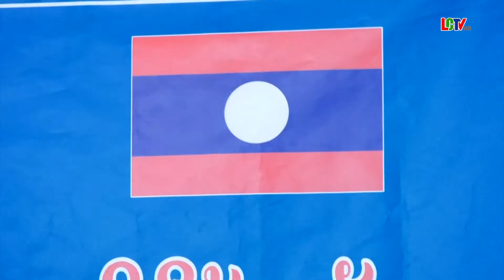Huyện Lang Chánh Thanh Hóa thăm và chúc tết cổ truyền Bun Pi May huyện Sầm Tớ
Huyện Lang Chánh Thanh Hóa thăm và chúc tết cổ truyền Bun Pi May huyện Sầm Tớ tỉnh Hủa Phăn nước bạn Lào